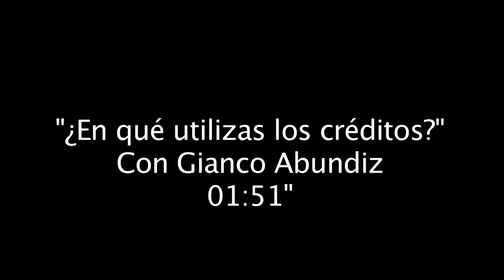¿En qué utilizas los créditos? Con Gianco Abundiz - INFONACOT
Promueve la concientización de utilizar el crédito, preferentemente, en la compra de bienes de consumo duraderos (un refrigerador, una estufa, una computadora, etcétera) más que para el pago de bienes de consumo no duraderos.